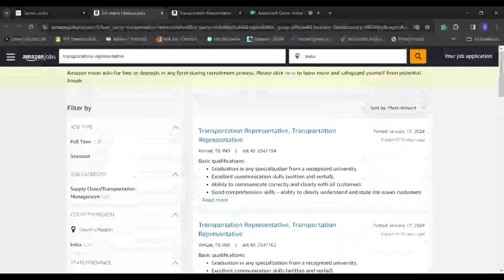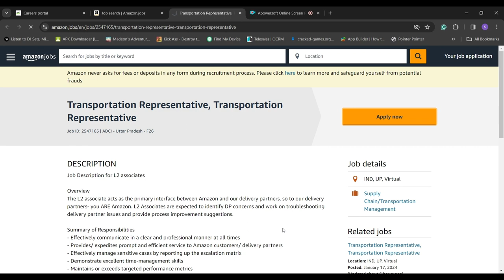Amazon Recruitment 2024 | Work From Home Jobs 2024 | Online Jobs At Home | Job For Freshers | WFH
Welcome to InternConnect, the perfect place to stay up-to-date with the latest internship opportunities and career tips. Our channel is dedicated to helping students and graduates find their dream internships and build a successful careers.

amazon work from home jobs for 12th pass
amazon work from home job kaise apply kare
amazon work from home interview process
online jobs at home
online jobs
online job for fresh graduate
online job from home
online job frauds in india
online job from laptop
part time job for fresher
online job interview for freshers
online job free income
amazon jobs
amazon jobs vcs work from home
amazon jobs for freshers
amazon jobs for students
amazon jobs customer service
amazon jobs 2024
amazon wfh interview questions
amazon wfh job review
amazon wfh vcs
amazon vacancy 2024
amazon new job vacancy
amazon job vacancy 2024 work from home